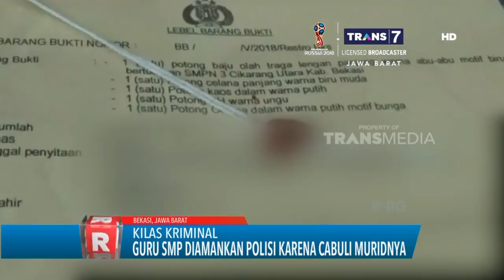Kilas Kriminal: BNN Ungkap Peredaran Ganja, Ribuan Botol Miras Dimusnahkan, Guru SMP Cabuli Muridnya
Badan Narkotika Nasional Provinsi Jawa Barat, mengungkap peredaran ganja jaringan Aceh seberat setengah ton lebih. Ganja tersebut dibawa tersangka menggunakan truk yang telah dimodifikasi. Ribuan botol minuman keras dan narkoba dimusnahkan di halaman Mapolres Metro Bekasi kota. Masih di Bekasi, seorang guru agama tega mencabuli muridnya sendiri . Aksi bejat tersangka dilakukan di ruang kelas saat korban usai melakukan kegiatan eksta kurikuler. Berikut kilas kriminal selengkapnya.

Like & Follow Facebook:
CNN Indonesia

cnnindonesia